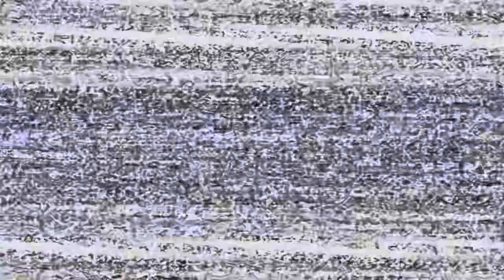FADED CHINESE FOOD MUKBANG 💨 🍃(BLINKERS!!?)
I DO NOT CONDONE ANY HARMFUL ACTIVITES. THE PEOPLE SHOWN ARE 21+ AND TRAINED PROFESSIONALS. DO NOT TRY AT HOME. THIS VIDEO IS RECOMMENDED FOR VIEWER 21+